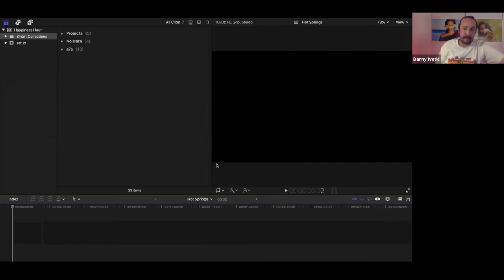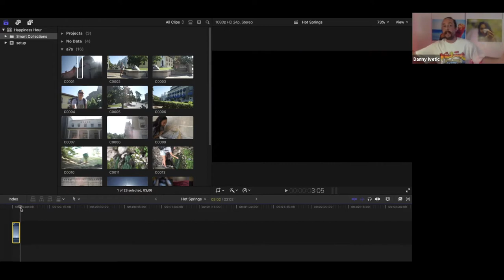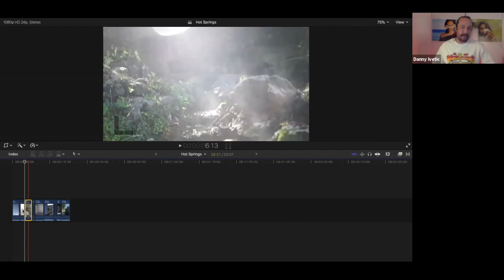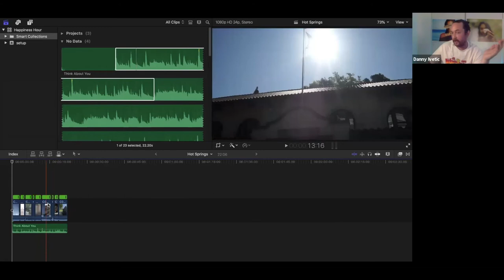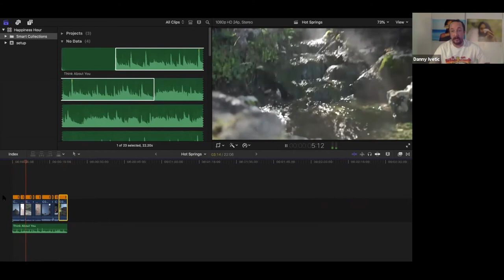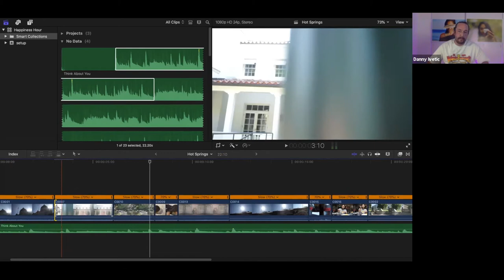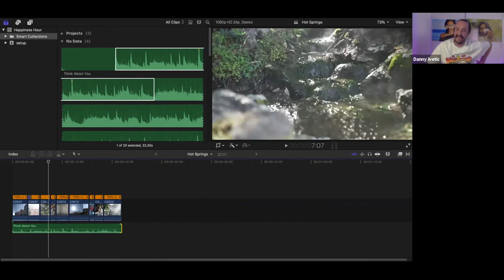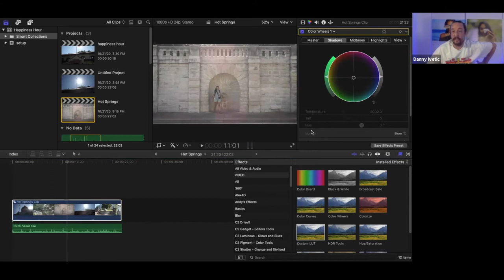Session 30 - Keeping The Passion Alive: Travel Filmmaking with Danny Ivetic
In this session, traveler, photographer, and videographer, Danny Ivetic  shares how you can use video to invite viewers to immerse themselves into your virtual adventure.

In this session, Danny talks about the challenge of  filming video and photography in chaotic environments. He’ll share some video tips and techniques to help you keep an audience engaged in your own videos.
Connect. Inspire. Create.  Small goals but something we are doing on Wednesday nights at 7:30 pm Central time during Happiness Hour.  Every week a new photography topic and a new speaker join us via Zoom. The Zoom doors at 7:15 p.m.